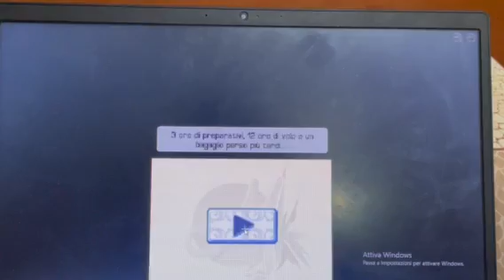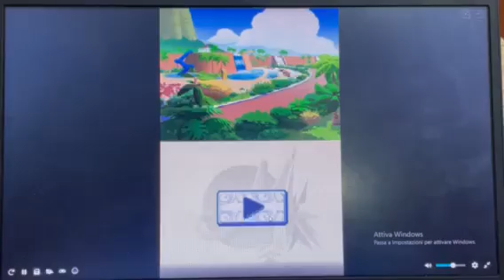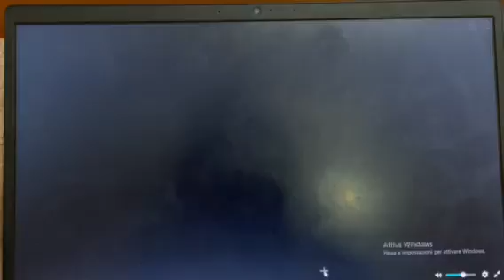Giulia passione vacanze da sogno - intro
Ciao ragazze ecco un' altro gioco di giulia passione spero che vi piaccia mettete un mi piace o un commento qua sotto e ci vediamo Mercoledì con un nuovo video